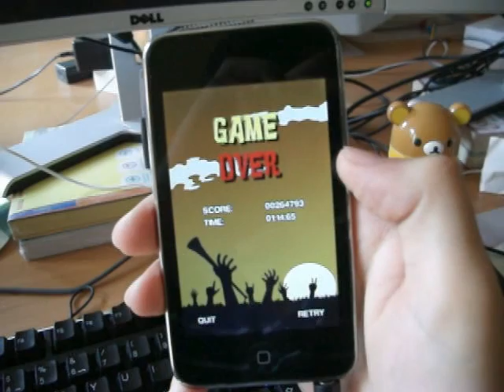Vuvuzela vs Zombies 1.1 Update - New game mode - FREE game for iPhone and iPad!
Download it FREE!

Preview of the new game mode "Vuvuzela Jump"  included in the 1.1 update of Vuvuzela vs Zombies.

-Universal App: iPad and Retina display support with HD graphics!
-New game mode "Vuvuzela Jump", a completely different game experience.
-New VS game mode (iPad only).
-Added 2 new teams by request.